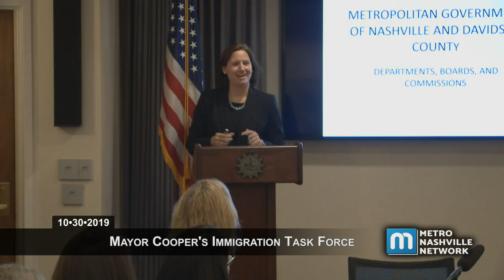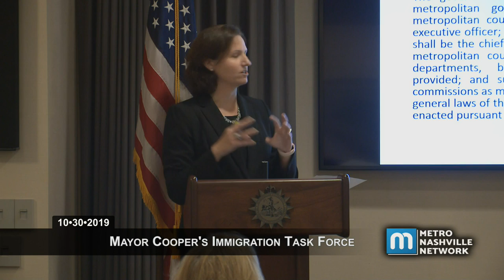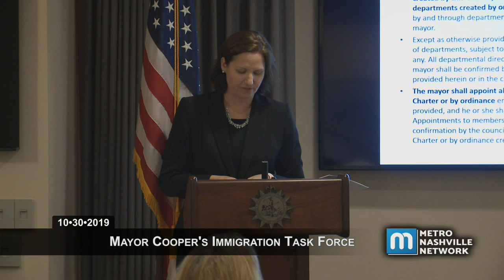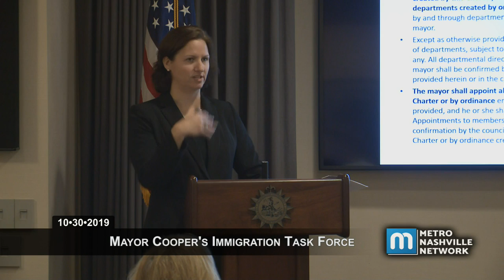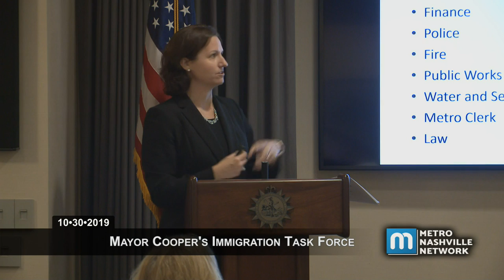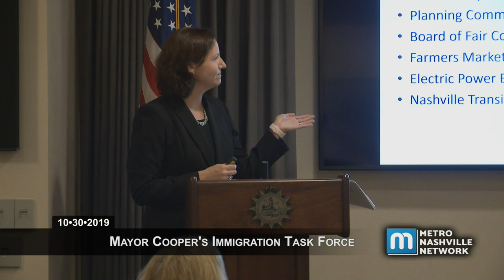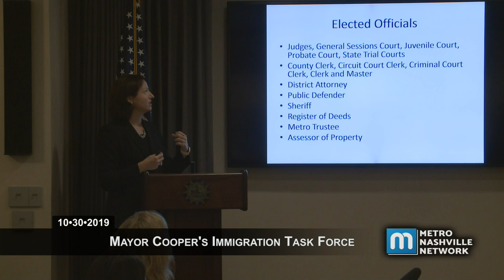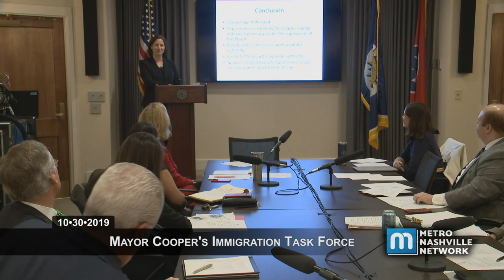10/30/19 Mayor Cooper's Immigration Task Force